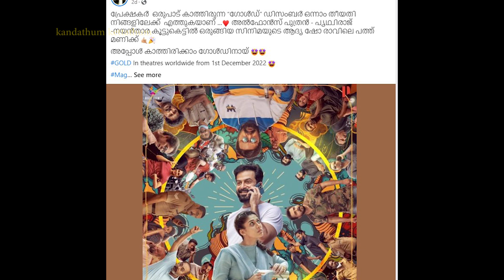മമ്മൂട്ടിയേയും മോഹൻലാലിനേയും വരെ ഞെട്ടിച്ച് ഗോൾഡിലൂടെ പൃഥ്വിരാജ് | Gold Pre Release Business